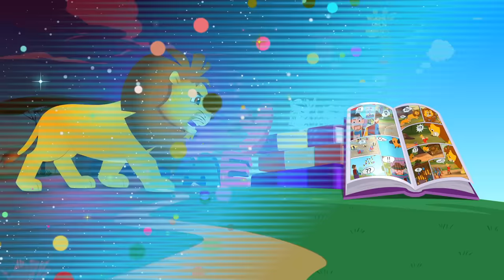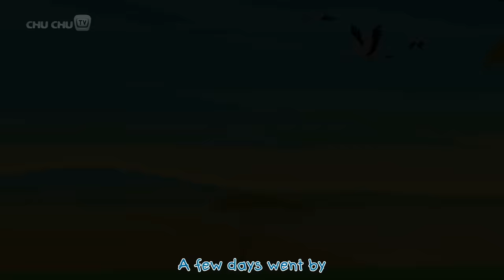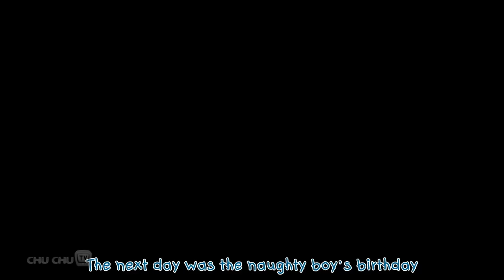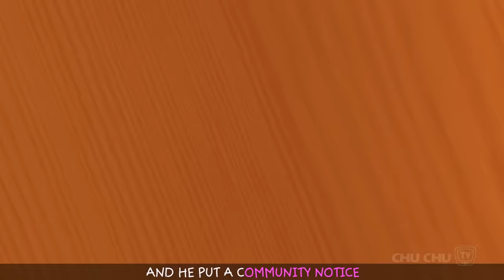Hare and The Lion - Animal Stories for Kids - Bedtime Stories & Moral Stories for Kids - ChuChu TV